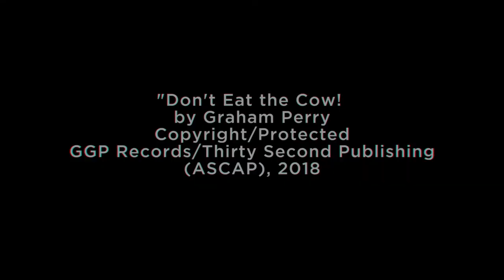Graham Perry - Don't Eat the Cow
Official music video for "Don't Eat the Cow" by Graham Perry from his album Jambon Gris.

Music video by Arif Bashar and Jonathan Warkentin (J & A Films).